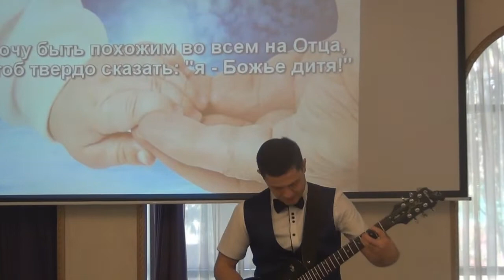Хвала и поклонение 24.03.2019